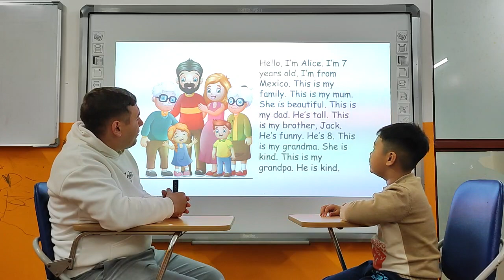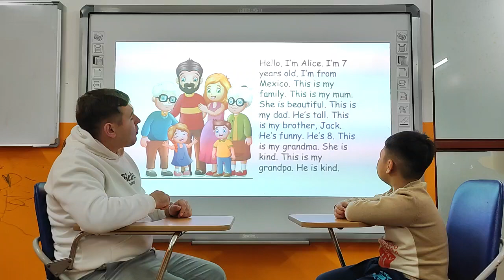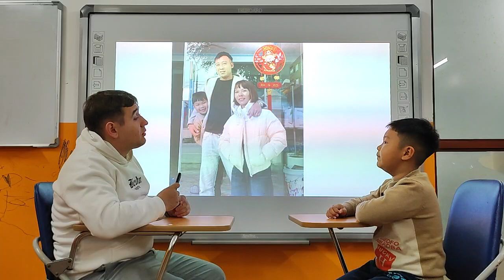Nguyễn Trung Kiên_Mark_Monkey 21_This is my family_020324